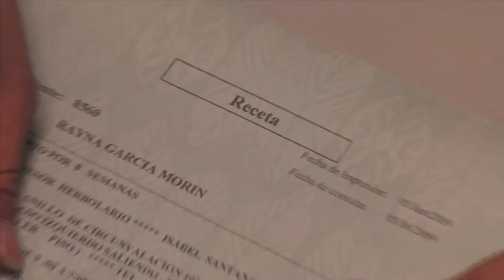NUTRIBELLA - DOLOR DE MUELAS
En nuestro programa NUTRIBELLA nuestro Asesor Herbolario nos habla sobre: DOLOR DE MUELAS